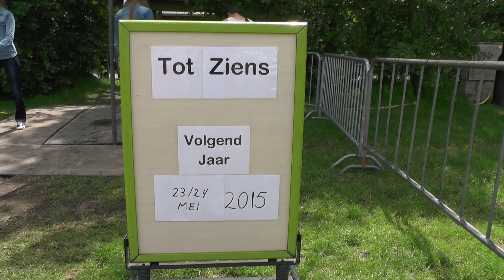Oldtimer Festival Balkbrug 2014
Balkbrug zaterdag en zondag 7 en 8 juni 2014.
Twee dagen kon men in Balkbrug genieten van Oldtimers. In alle soorten en maten van Trekkers , vrachtauto's, brommers, auto's waren ze te zien de Oldtimers maar ook oude ambachten en natuurlijk de Trekkerslep op zondag waren tijdens de Oldtimersdag te zien of om mee te doen. De bezoekers hadden het enorm naar de zin voor al het moois wat er te zien was.